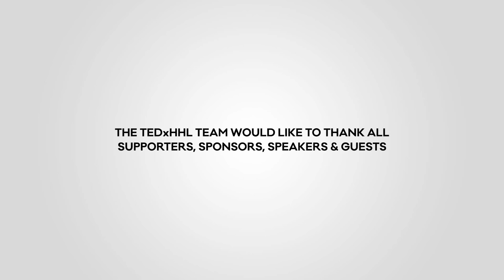HHL Initiative | TEDxHHL - TEDx in Leipzig 2015 | Imagefilm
On 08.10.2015 a student initiative of HHL organized the first TEDx event in Leipzig, TEDxHHL. With this video, the team wants to thank all supporters, sponsors, speakers, and guests who were part of TEDxHHL.